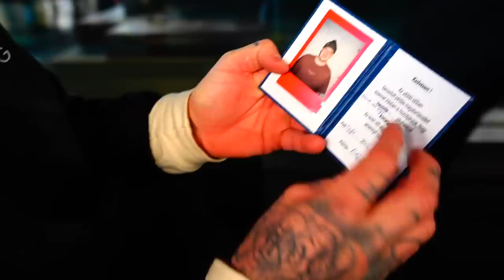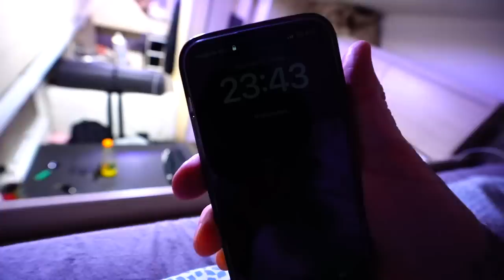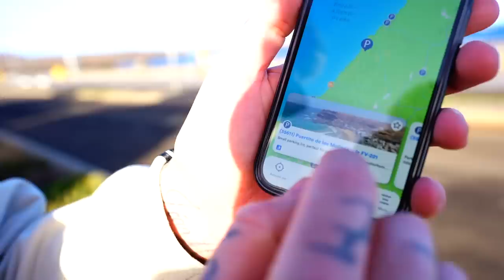CANARY VLOG EP.1.🌴 / 6 NAPIG ITT FOGUNK LAKNI!🔥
Srácok kicsit kiszakadtunk a februarbol es bele csoppentunk a juniusba Canaryn. Eljottunk nektek forgatni 6napra amibol az elso napot lathatjatok! Ha tetszett a video nincs mas dolgod kint nyomni egy LIKE-ot es FELIRATKOZNI a csatornamra!

Kovess az instan: @real_richardpoleczki

Talalkozunk a kovetkezo videoba! Letsgooo!